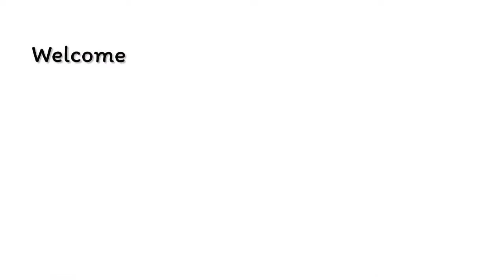WORLD HERITAGE JAPAN | OVER 1000 RICE TERRACES IN KUMANO | PINAY JAPAN LIFE